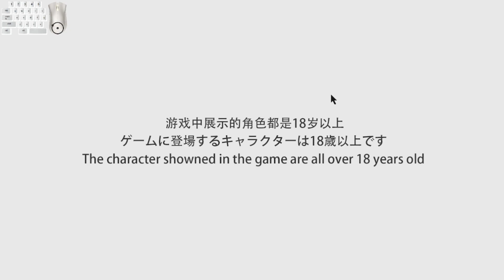Hentai Energy Halloween